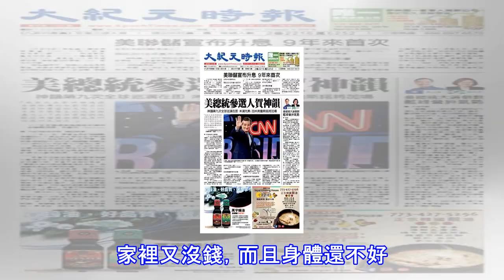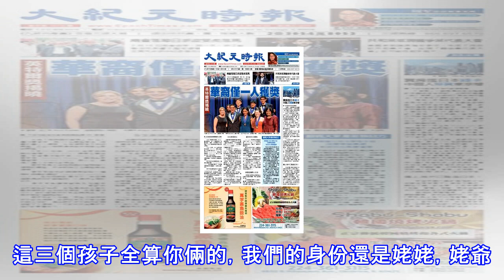老婆屢次流產，丈母娘生了三胞胎，我們全家做了一個荒唐決定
老婆嫁給我三年一直沒生下孩子，很多時候都是懷孕到四五個月就自然流產了。 哎，看著人家的寶寶聰明可愛，我心裡特別難過。加上父母天天吵著抱孫子，弄得家裡空氣更加壓抑。 一生氣，我帶著老婆出來打工了。 但最近老婆經常跟丈母娘聊天，一聊要聊好久，而且還特意避開我。我想可能是說些女人的悄悄話吧，也沒多想。 最近，老婆又懷孕了，吵著要辦理準時證，並去一家小醫院建立了檔案。我心裡很高興，但願老婆能順利生下寶寶。為了養胎，我想讓她回家，畢竟有父母照顧她。但老婆呢，非吵著回娘家養胎。哎，只要她開心就好。 於是，老婆隔三差五往返於娘家和我的宿舍。肚子也微微隆起了。 就在第五個月時，老婆又流血了，這次的孩子依然沒有...